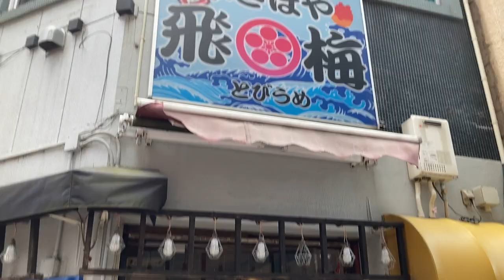「本当のほやを食ったことがあるか？」 宮城直送 かきほや 飛梅 浅草店 居酒屋、魚介料理・海鮮料理 牡蠣 東京都 台東区 浅草 2-11-10 浅草ビューホテル 近く。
宮城直送 かき ほや 飛梅 浅草店